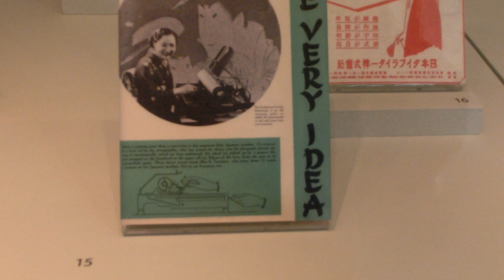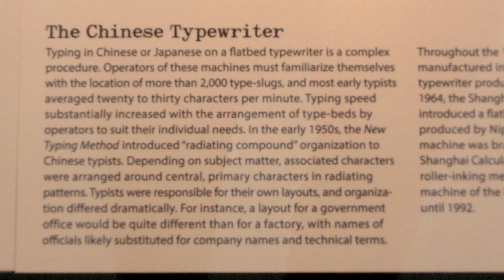Japanese and Chinese early Typewriters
CIMG0158 Japanese and Chinese early Typewriters